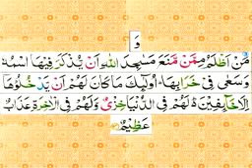Tafseer e Quran day 92.